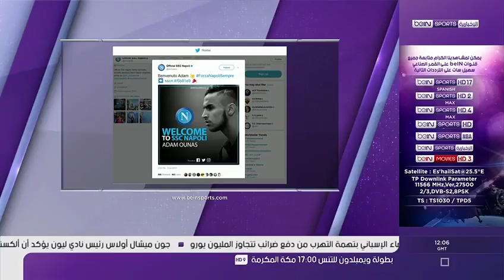تقرير Bein Sport حول تعاقد نابولي مع آدم اوناس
الجزائر Algerie شكيب خليل chakib khelil سبيسيفيك الطاهر ميسوم رياض محرز Riyad Mahrez إسلام سليماني نبيل بن طالب islam slimani nabil bentaleb اسعد ربراب يسعد Issad Rebrab المعلمة صباح بريكة باتنة ليستر سيتي تشيلسي شيلسي شالكه leicester city chelsea schalke سفيان فيغولي sofiane feghouli West Ham United Oran وهران ريال مدريد برشلونة real madrid bacelona barcelone ويستهام يونايتد هدى إيمان فرعون Houda imane Feraoun Un été en Algérie - Échappées belles الطفلة نهال Nihel Nihal توفيق مخلوفي Toufik mekhloufi makhloufi حكاية قصة إكرام و عبد القادر الدقة فضيحة ikram abdel kader dekka de9a الشاب فضيل فوضيل ملك المغرب محمد السادس cheb faudel reda taliani redha سليمة سواكري Salima Souakri جورج ليكنس ليكنزgeorge leekens نيجيريا Nigeria هيونداي تيكسون توسان hyundai
anouch mafia أنوش مافيا anouche mafia anouch mafya الجزائر ضد المغرب Algérie Vs Maroc contre morocco مهرجان الألوان بجاية colors party festival des couleurs bejaia الجزائر الكاميرون mariage en Algérie Cameroun
فضيحة من العيار الثقيل جمال بسكرة يلهبها بالتبراح شاهد ماذا يجري في بلادنا في زمن التقشف بلال الصغيرbilal sghir tucson
سهيلة بن لشهب أنيس بورحلة Souhila ben lechheb benlechheb anis bourahla bibich bibicha bouzid days بوزيد Ali Benchikh ديامس في الجزائر startimes الشيخ شمس الدين الجزائري شميسو دايز بنت ولد
باكالوريا بكالوريا bac 2017 ما وراء الجدران خط أحمر مع فضيلة مختاري هنا الجزائر طالع هابط النوي beur tv الشيتة الذهبية قناة الخبر
supporte algerie sketche algerie game auto usma علي بن شيخ على المباشر: مشاهدة مباراة مانشستر يونايتد و ليستر سيتي بث مباشر بالمكشوف stream en direct الشروق دزاير النهار نوميديا نيوز KBC الجزائرية نورية بن غبريط Nouria Benghebrit
populaire sur youtube algerie الدمية الجنسية المونيكا ديال الجنس المونيكة manchester united manchester city live
Nouvel aéroport international d'Alger nouveau أول نوفمبر إندلاع الثورة التحريرية premier novembre جورج ليكنس
mohamed khassani محمد خساني و نسيم حدوش و سفيان حماشة
video pupulaire sur youtube France Maroc مولودية بجاية MOB Bejaia
محمد بن شنات واي واي Mohamed benchenet 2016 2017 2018 guitare algerie emeutes en algerie
Algérie Algeria Alger Bouteflika Boutef Benfliss عثمان عريوات عثمان بشير طرطاق وردية حميطوش Athmane Ariouet wardia ouardia hamitouche google algerie tv sonnerie rai mp3 kahb alger
Dzaire Dzair Dz Ennahar تركيا فيلم تركي مسلسل تركي ممثل ممثلة اردوغان مستغانمي